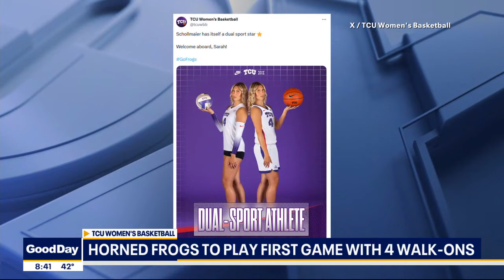Horned Frogs to play first game with 4 walk-ons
After forfeiting two games due to a lack of healthy players, the TCU women's basketball team gets some help to get back on the court. FOX 4's Hanna Battah has the latest.